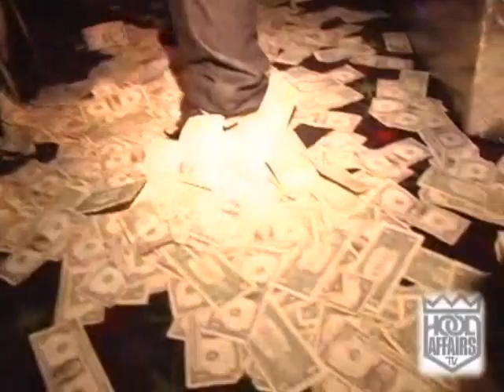Gucci Mane - First Day Out - 1017 Brick Squad Hood Affairs 2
Gucci Mane - First Day Out